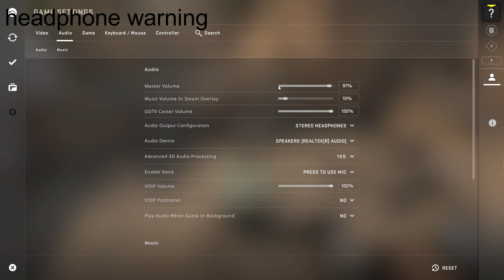Man reads BIBLE all match (CS;GO)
in Todays video a guy on csgo read the bible all match